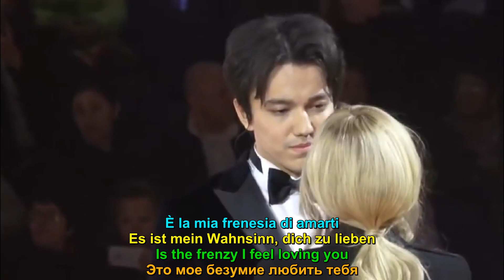Dimash, Lara Fabian & Aida Garifullina - Ti Amo Cosi【IT_GE_EN_RU SUBS】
Live von Igor Krutoy's Jubiläums Konzert in Moskau am 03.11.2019
Text: Lilia Vinogradova

Videoschnitt und Deutsche Untertitel übersetzt von: Michael Zech

für Zwecke wie Kritik, Kommentare, Berichterstattung, Lehre, Stipendien und Forschung berücksichtigt.
Faire Verwendung ist eine vom Urheberrechtsgesetz zugelassene Nutzung, die ansonsten möglicherweise rechtswidrig ist.
Gemeinnütziger, pädagogischer oder persönlicher Gebrauch gibt den Ausschlag für eine faire Verwendung.
Keine Urheberrechtsverletzung beabsichtigt.
ALLE RECHTE GEHÖREN IHREN JEWEILIGEN EIGENTÜMERN. *